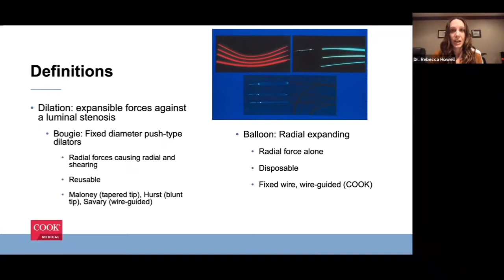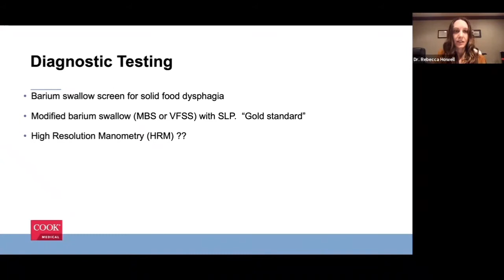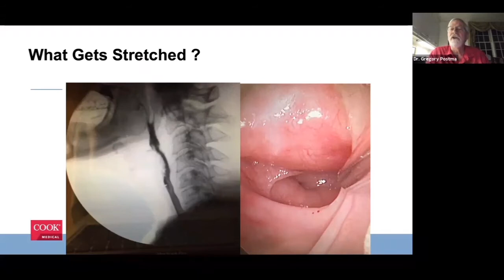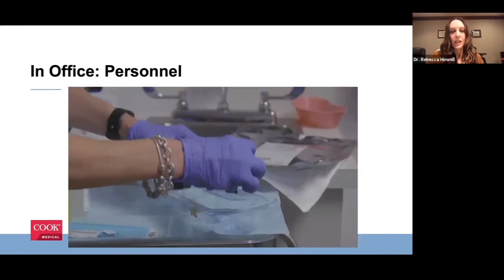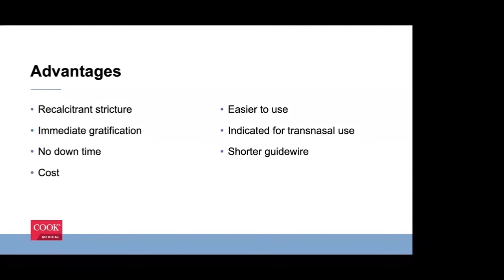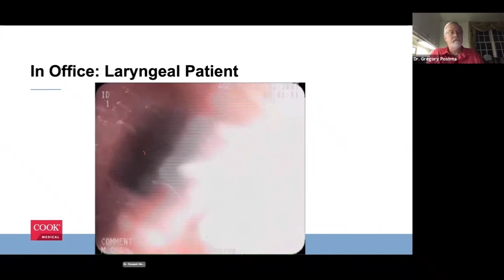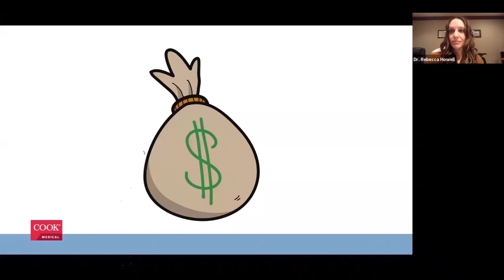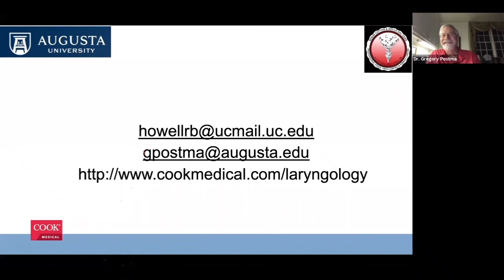Transnasal Esophageal Dilation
From the OR to the Office
by Cook Medical